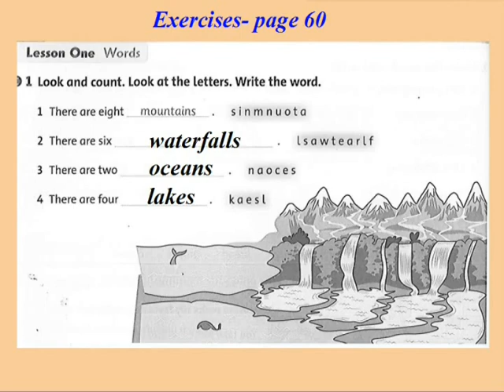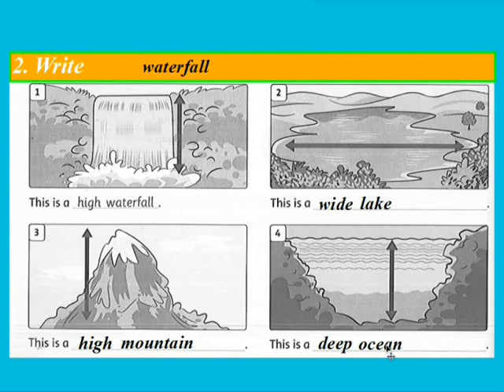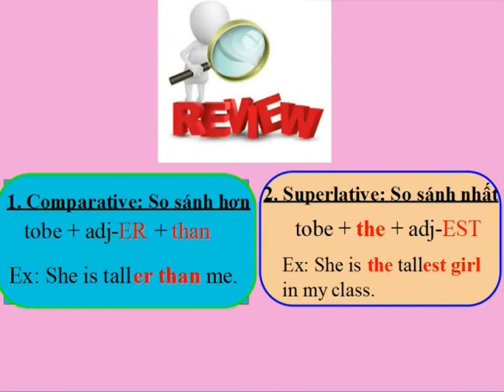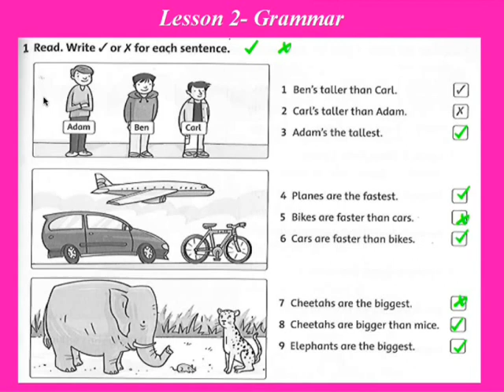unit 9 lessons 1 2 exercises( bài tập workbook trang 60-61)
sửa bài tập lessons 1&2 unit 9